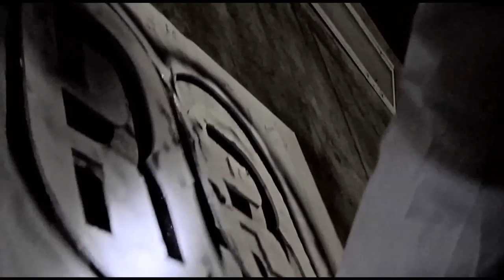Random Bastards "6X" video flyer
Random Bastards proudly presents our sixth skateboard and snowboard film, out on free DVD and download December 26!

Soundtrack by Tom Encore, Trainspotters feat. Eboi and That Dude Prince, Crystal Caravan, Sukh Knight, Chords, Dundertåget and George Kaplan feat. That Dude Prince.

Produced by Eric Hörstedt. Art direction by Marc Strömberg. Photography by Jonatan Nylander.

ONLINE PREMIERE

PREMIERE PARTIES

DVD TEASER

VIDEO FLYER

Random Bastards and our associates